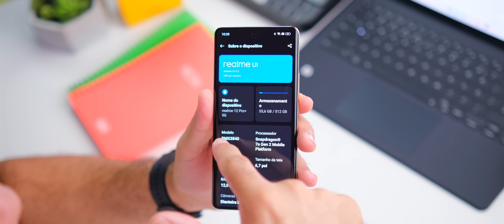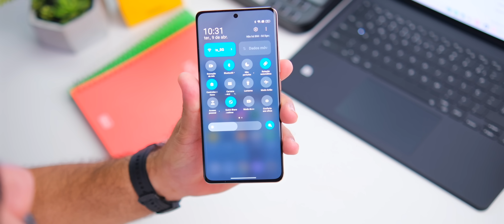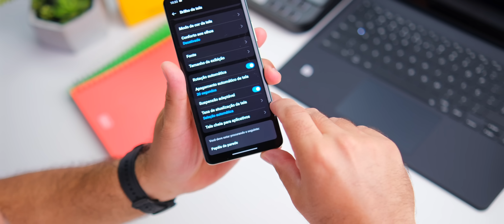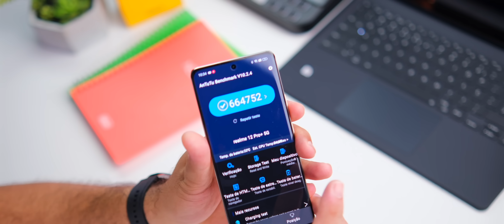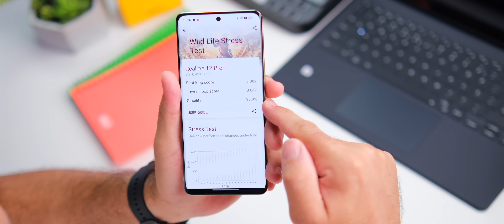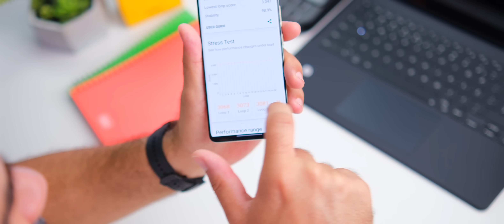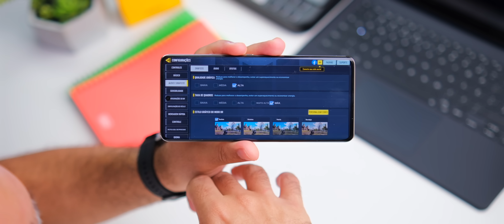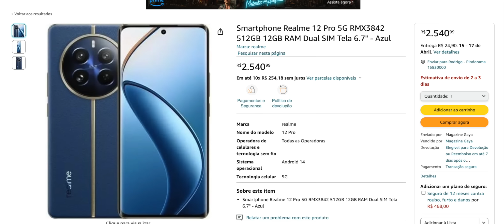REALME 12 PRO+ 5G - Maior Zoom da Categoria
. 📌 Lista de Links de recomendações de compra 👇
👉 Amazon Brasil

👉 Minha Vitrine na Loja Amazon👇

⭐️ Todos os produtos dos links acima são vendidos e entregues pelas lojas oficiais: Mercado Livre, Amazon e Magalu.